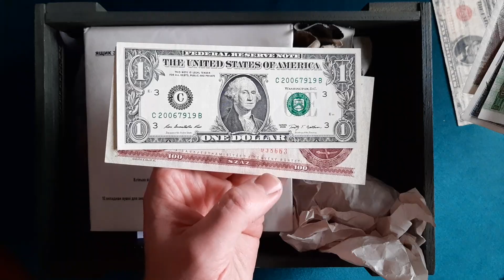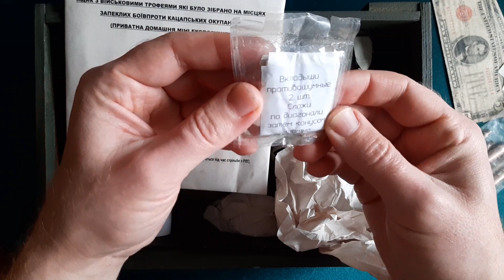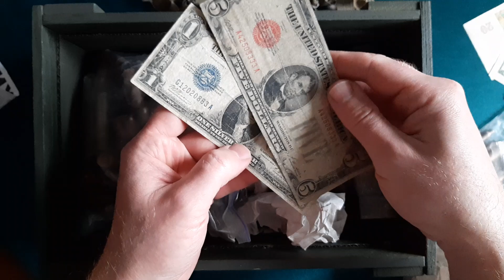Ящик з військовими трофеями, які було зібрано на місцях запеклих боїв проти кацапських окупантів ⚔️🛡